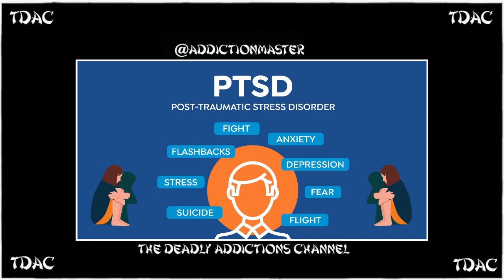TDAC Post-Traumatic Stress Disorder (PTSD)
I read an article on PTSD, Post-Traumatic Stress Disorder.